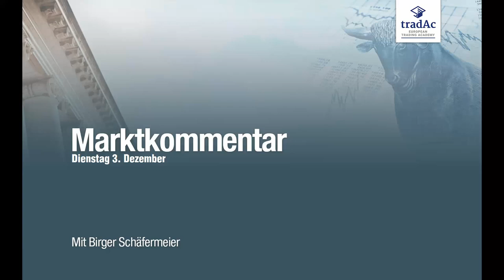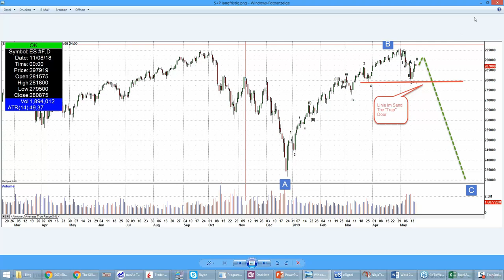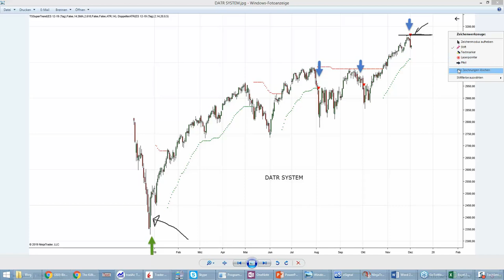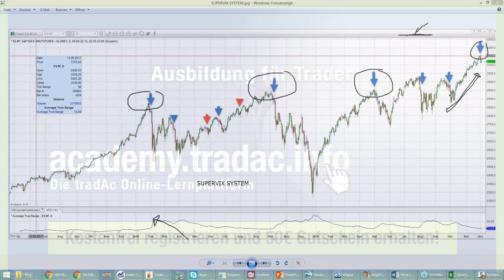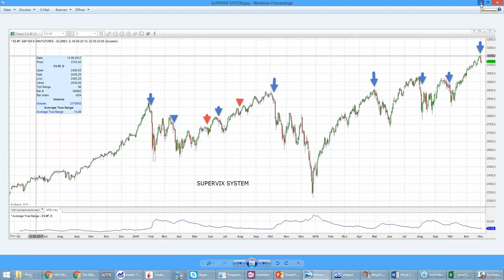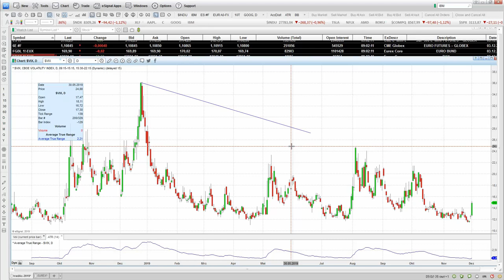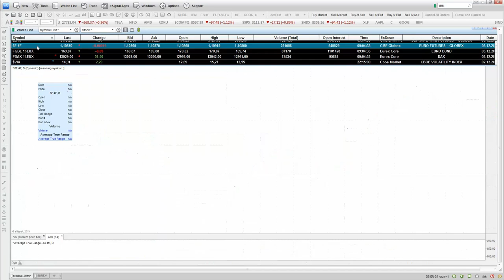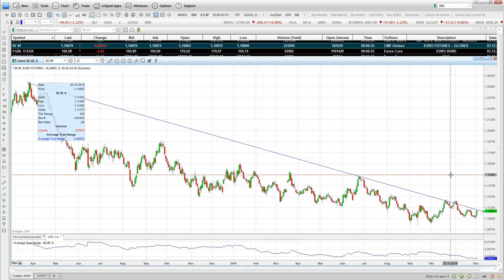tradAc | Livetradingroom Marktkommentar 03.12.2019